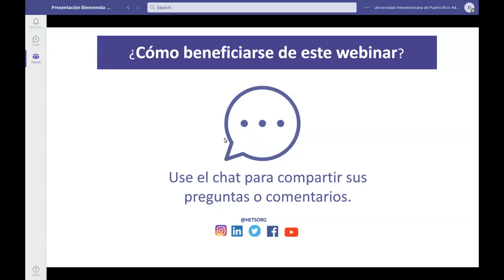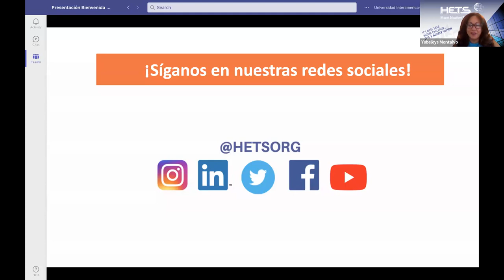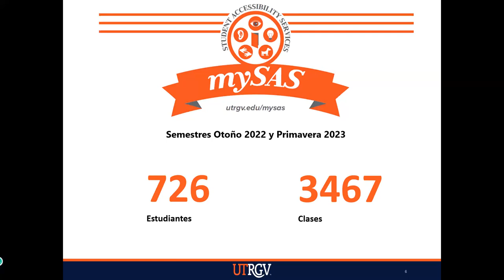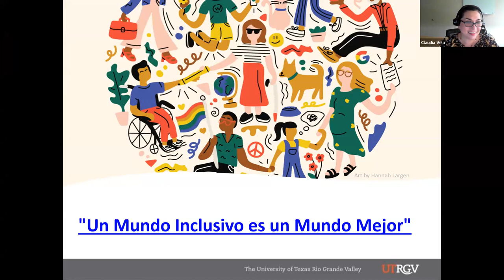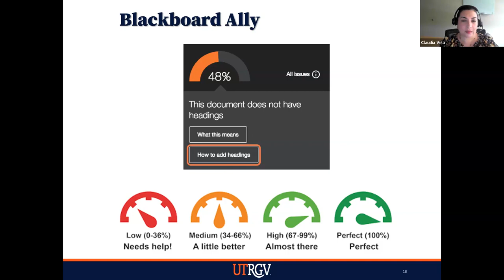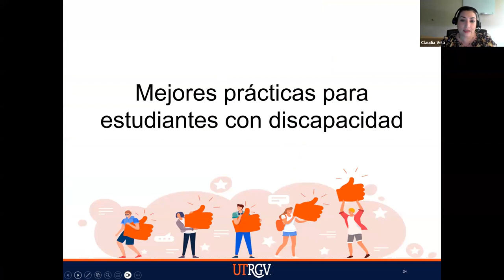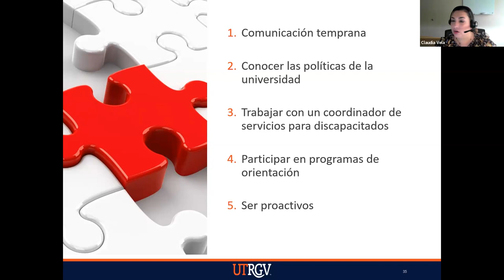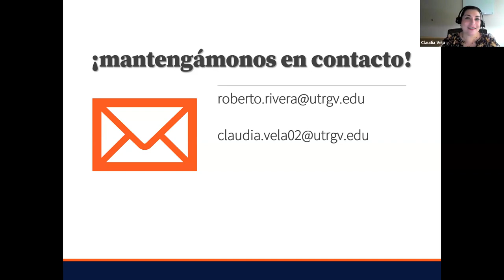ACCESIBILIDAD PARA TODOS: PROMOVIENDO EL ACCESO Y LA INCLUSIÓN EN LA EDUCACIÓN SUPERIOR